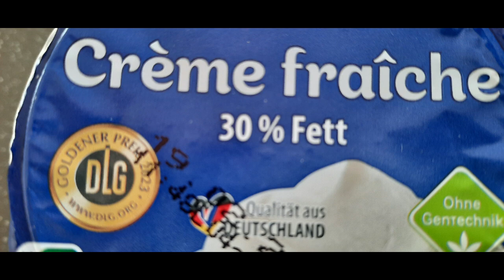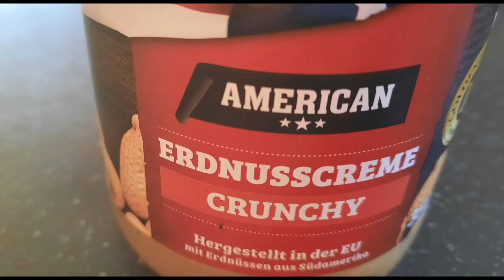Etwas süßes. Something sweet.🙂